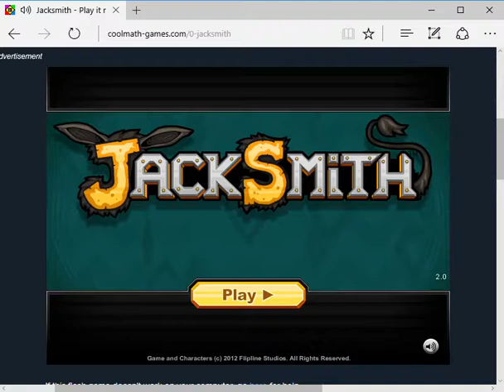JackSmith day 1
Like, sub, comment, and hit that notifications down bellow.